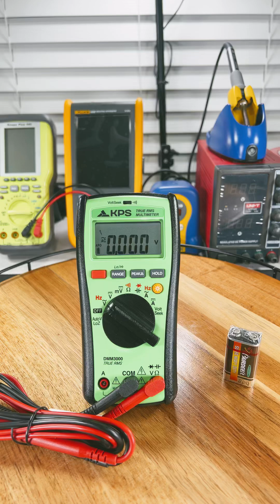The NEW electrician TRMS multimeter by KPS model DMM3000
Canada & USA
MGL America, Inc.
2810 Coliseum Centre Drive Ste. 100 Charlotte
North Carolina 28217 USA